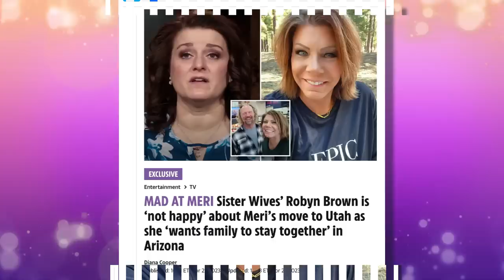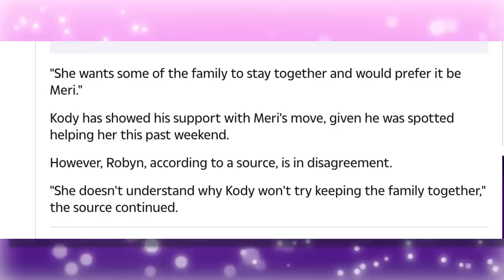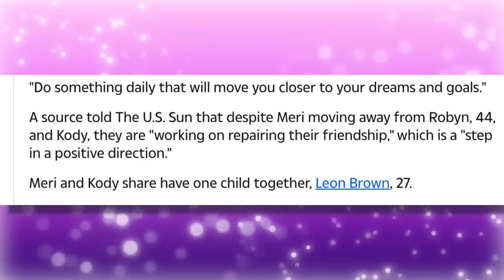Robyn Brown ENRAGED at Meri for Moving to Utah, Furious Kody "Let Her Leave" As Money Dries Up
Robyn Brown is apparently furious with Meri Brown for leaving Arizona and moving to Utah. Her anger is not limited to Meri but also to Kody about him not trying to get back together with Meri. Though WOACB suspects this is all about money for Robyn